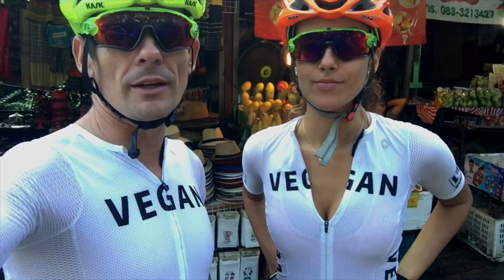TOP 3 CYCLING TIPS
FOR MY RECIPE & MEAL PLAN EBOOK + ONE ON ONE COACHING GROUP